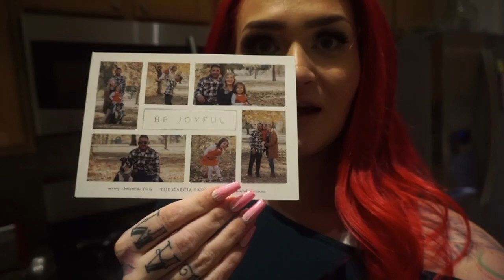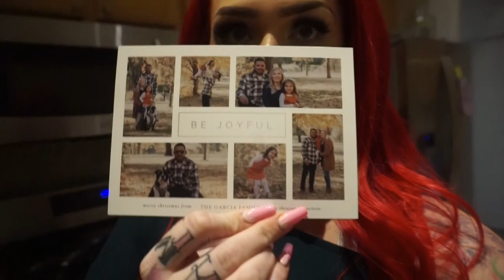VLOGMAS | FAMILY PHOTO SESH | MATCHING PJS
I AM SOOO EXCITED TO GET OUR FAMILY PICS BACK! WHAT WAS YOUR FAV PIC POSE?